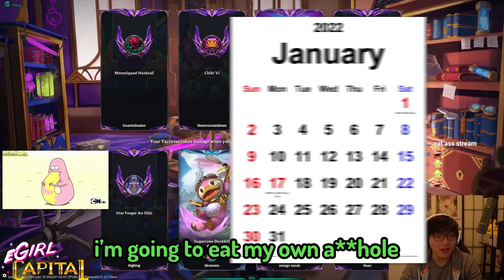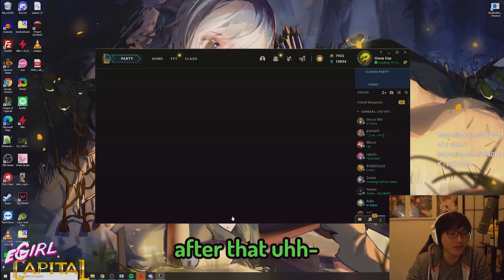This augment turns Syndicates into the hardest snowballing comp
Outro:
Nightcore - Hold My Wings